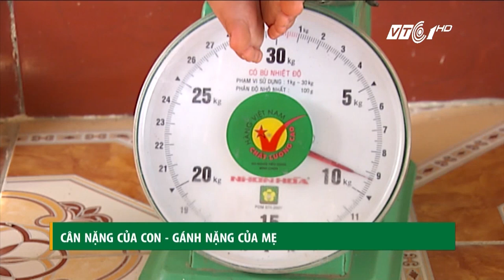Béo phì: Cân nặng của con, gánh nặng của mẹ | VTC1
VTC1 | Rất nhiều bậc phụ huynh đang phải đau đầu với tình trạng những đứa con của họ bỗng tăng cân khó kiểm soát gây ra những hiểm họa khôn lường về sức khỏe.